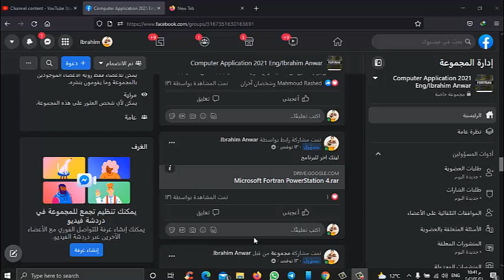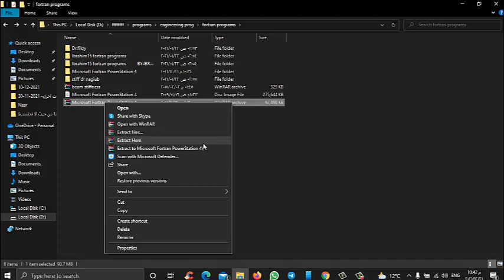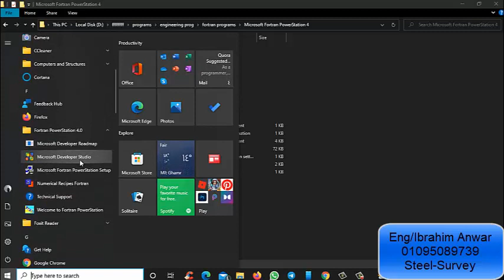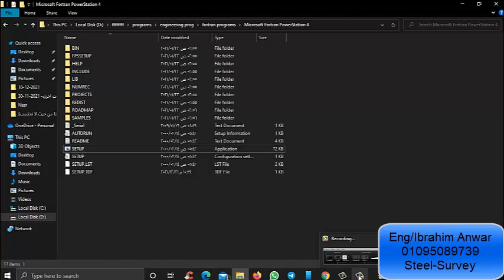fortran Setup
How setup fortran ?